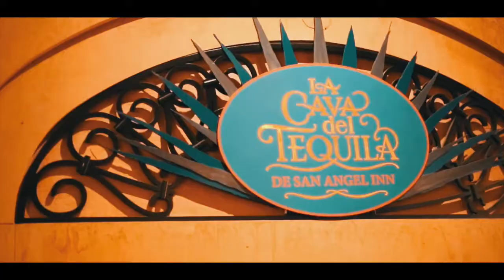A Few Too Many Drinks... Disney World Bench Press Gains - Road To Strength Episode 13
Off to Disney World and trust me, we have a few too many drinks here. Of course we had to make BENCH PRESS gains, enjoy the travel vlog, little health, some alcohol and fitness! SO MANY SICK EDITS I KNOW?!

GO GET YOUR LIFT WEIGHTS EAT CAKES SHIRT BEFORE THEY SELL OUT!!!

Need supplements and want to support me? Buy some goodies at campus protein using my link!